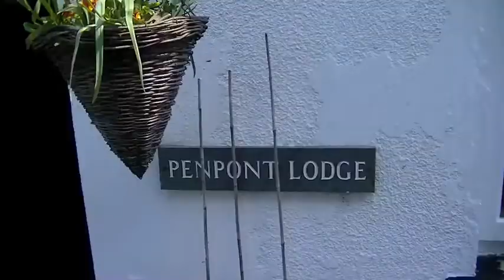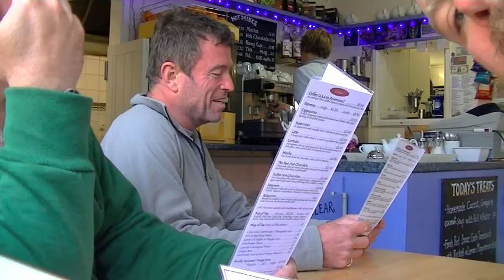CORNWALL Large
a wonderful weekend in cornwall, thank you david and noof, perfect hosts, great walks, fantastic food, priceless memories.